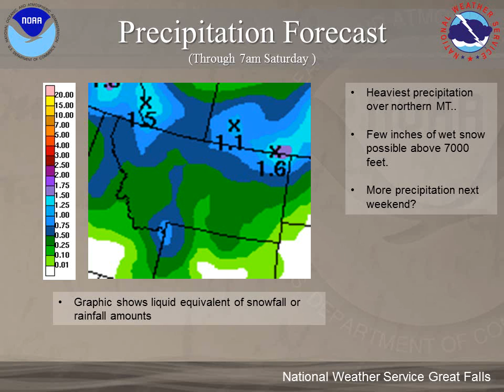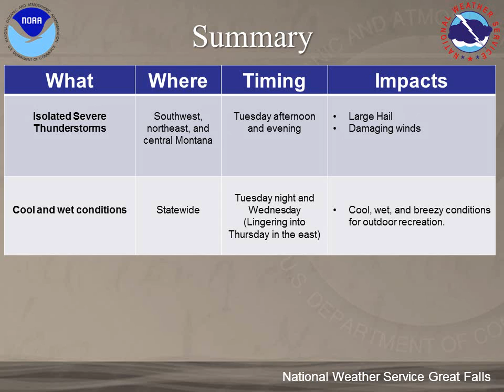NWS Montana Weekly Briefing